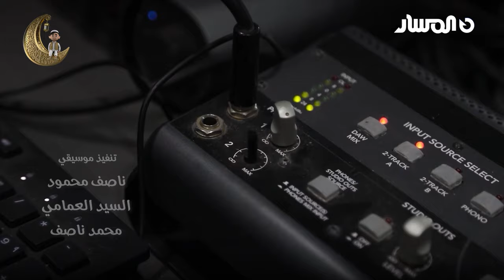الغبيني 2 سلسلة القافلة الثقافية 22024